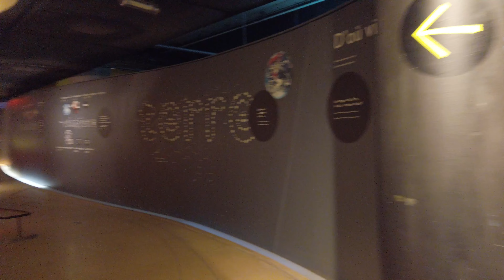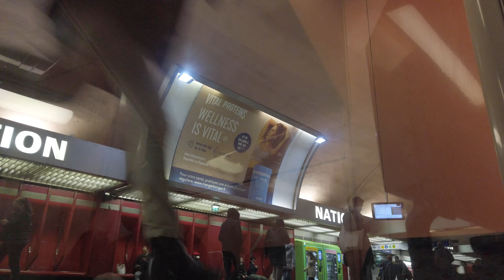Cité des sciences de la Villette.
Une petite visite pendant le salon de l'astronomie du 20/11/2021.